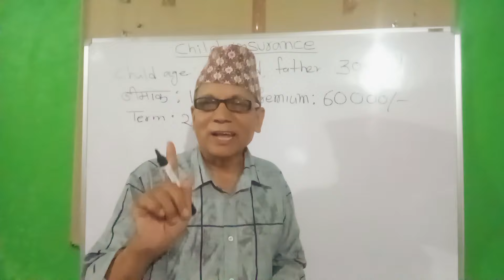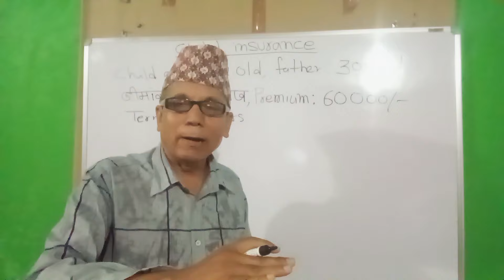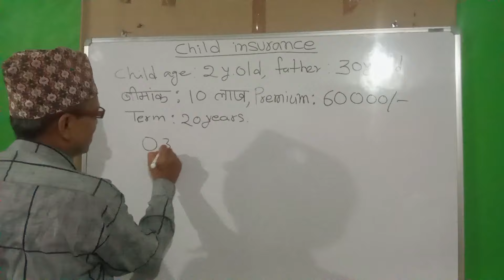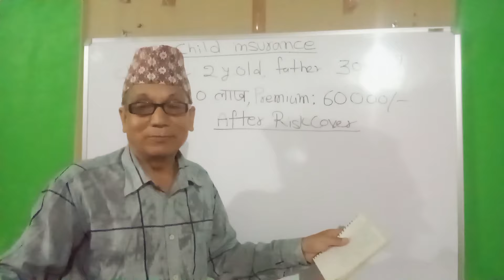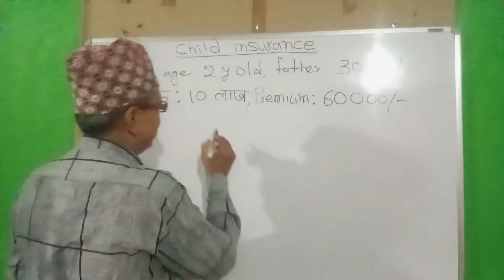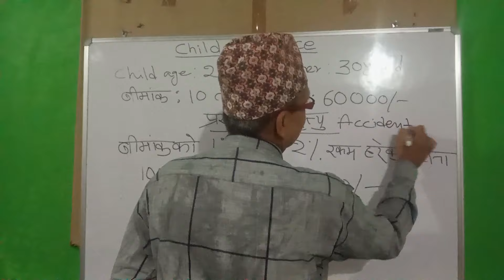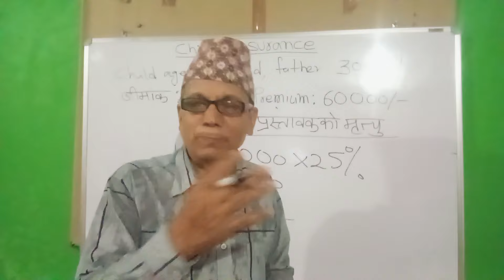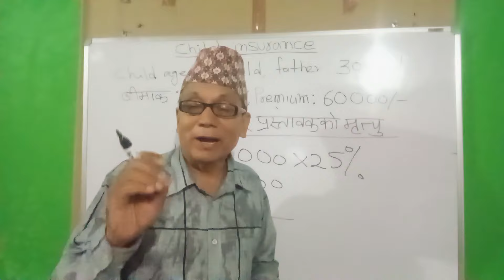life insurance for child in nepal/ child insurance/ life insurance in nepal/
Life insurance for children in Nepal is designed to provide financial security and savings for their future. This policy offers protection for the child, ensuring funds for education, health, or any unforeseen emergencies. Parents or guardians can start this plan early, offering maturity benefits when the child reaches a specific age, along with coverage in case of untimely death. The premiums are affordable, and the policy serves as both an investment and a safeguard for the child’s well-being, offering peace of mind for parents.

नेपालमा बालबालिकाका लागि जीवन बिमा तिनीहरूको भविष्यको लागि वित्तीय सुरक्षा र बचत प्रदान गर्न डिजाइन गरिएको हो। यस योजनाले बालबालिकालाई शिक्षा,  स्वास्थ्य, वा कुनै आकस्मिक अवस्थाको लागि कोष सुनिश्चित गर्छ। अभिभावकहरूले यो योजना सुरु गर्न सक्छन्, जसले बालबालिका तोकिएको उमेरमा पुगेपछि लाभ दिन्छ, साथै अकाल मृत्युको अवस्थामा पनि कभरेज प्रदान गर्छ। यसका प्रिमियमहरू किफायती हुन्छन्, र यो योजना बालबालिकाको कल्याणको लागि लगानी र सुरक्षाको रूपमा काम गर्छ, जसले अभिभावकहरूलाई मनको शान्ति दिन्छ।

bachcha ko jiwan bima ko lagi kati rakam lagchha